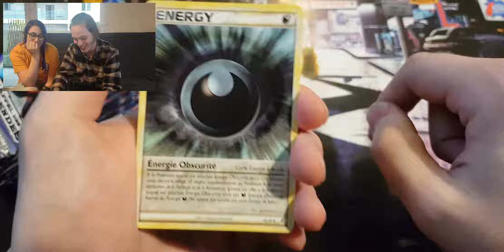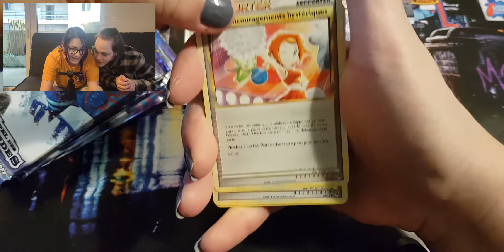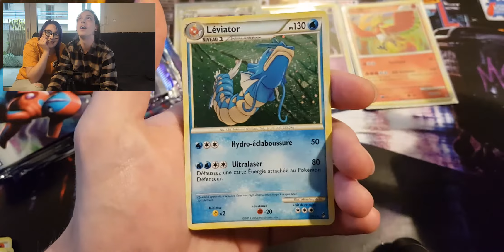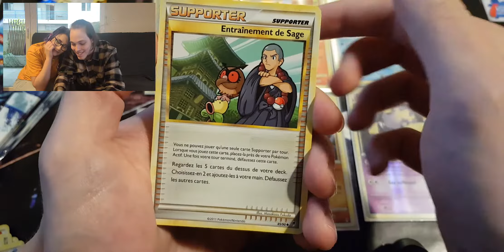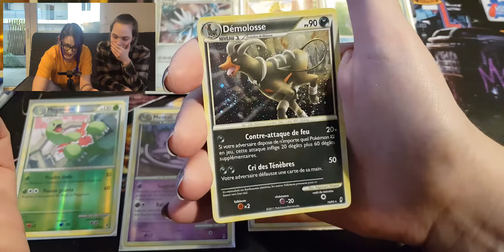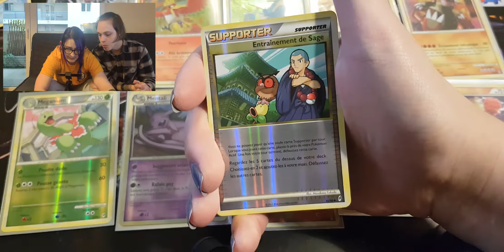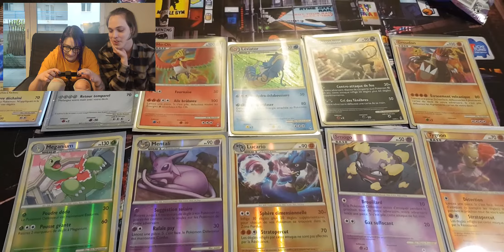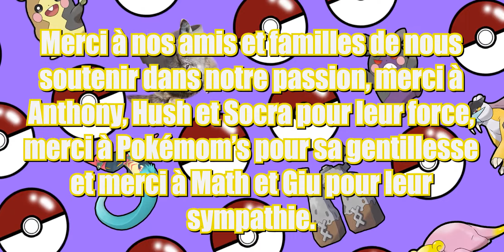OUVERTURE INCROYABLE DE BOOSTERS POKEMON QUI ONT 10 ANS ! (L'Appel des Légendes)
1 AN !
Merci d'être toujours là à nos soutenir. Merci à nos 43 abonnés et à nos 50 followers sur Facebook, vous nous donnez la foi de vous transmettre notre passion !

Cette fois on ouvre des boosters de malade, une ouverture complètement épique !

Des bisous, bon visionnage !

Ca c'est pour qui veut le prend:

INSTAGRAM DESSINS : amedra.w